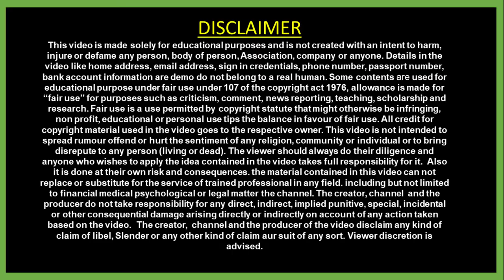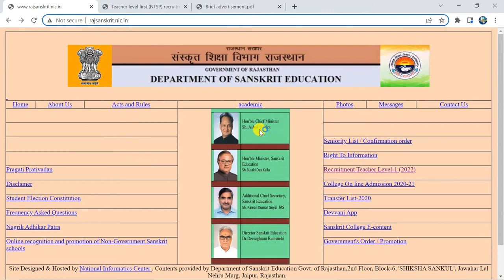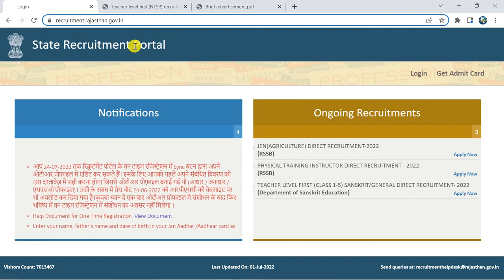Rajasthan 3rd Grade Teacher Recruitment form kaise bhare | Rajasthan 3rd Grade Teacher Vacancy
हेलो दोस्तों मै  इस विडियो में "Rajasthan 3rd Grade Teacher Recruitment form kaise bhare "से सम्बंधित कुछ बहुत ही अहम् जानकारिया देने वाला हूँ।  आप लोग इस वीडियो को पूरा देखे और इस तरीके से फॉर्म अप्लाई करें।।
RPSC one time registration kaise kare | Rajasthan PSC OTR procss | RPSC otr full Process | RPSC | 👇

these topics also related to this video👇
rajasthan3rdgrteacherrecruitment#rajasthan3rdgrteachervacancy#rajasthan3rdgradeteacherbharti2022#rajasthan3rdgrteacherselectionprocess#rajasthan3rdgrteachersalary#rajasthan3rdgrteachercutoff#rajasthan3rdgrteachermeritlist#rajasthan3rdgradeteacherrecruitment2022#rajasthanthirdgradeteachervacancy2022notification#rajasthan3rdgradeteacherselectionprocess#rajasthan3rdgradeteacherexampattern#rajasthan3rdgradeteachersalary#rajasthanthirdgradeteacherselectionprocess#rajasthanthirdgradeteacherexampattern#rajasthanthirdgradeteachersyllabus#rajasthanthirdgradeteachersalary#rajasthan3rdteacherbharti2022onlineapplicationform#barc
job
naukri
sarkari naukri
sarkari job
job alert
rajasthan
3rd grade teacher
rtet
back to school
rajasthan level 1 teacher online form2022
rajasthan teacher ka online form kaise bhare
rajasthan teacher recruitment 2022
rajasthan teacher online form kaise bhare
rajasthan teacher online
rajasthan teacher online form
rajasthan level 1 teacher vacancy 2022
rajasthan 3rd grade teacher vacancy
rajasthan level 1
rajasthan level 1 teacher online form
teacher vacancy 2022
rajasthan 3rd grade teacher form kaise bhare
rajasthan third grade teacher vacancy 2022 form apply online
rajasthan 3rd grade teacher form fill up step by stem
rajasthan 3rd grade teacher form fill up process
rajasthan 3rd grade teacher ssoid creation
rajasthan 3rd grade teacher payment kaise kare
rajasthan third grade teacher form sanskrit or samany
rajasthan third grade teacher photo and signature upload
rajasthan 3rd teacher bharti 2022 online application form
kapil education
syllabus
government vacancy
government jobs
government jobs recruitment
government jobs result
rajasthan 3rd grade teacher recruitment 2022
rajasthan third grade teacher vacancy 2022 notification
rajasthan 3rd grade teacher selection process
rajasthan 3rd grade teacher exam pattern
rajasthan 3rd grade teacher salary
rajasthan third grade teacher selection process
rajasthan third grade teacher exam pattern
rajasthan third grade teacher syllabus
rajasthan third grade teacher salary
rajasthan 3rd gr teacher recruitment
rajasthan 3rd gr teacher vacancy
rajasthan 3rd grade teacher bharti 2022
rajasthan 3rd gr teacher selection process
rajasthan 3rd gr teacher salary
rajasthan 3rd gr teacher cut off
rajasthan 3rd gr teacher merit list
govtjob portals
panchayat
navodaya vidhayalay bharti 2022
ग्राम सेवक भर्ती 2022
gram sevak recruitment 2022
supervisor
sarkari naukari
jobs 2022
fci recruitment 2022
sarkari result